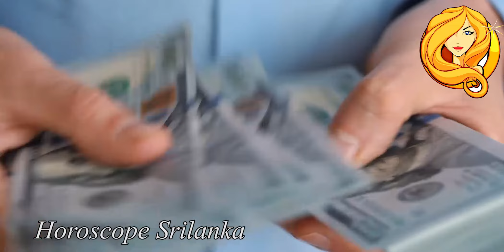kanya lagnaya| කන්‍යා ලග්නයෙන් උපන් ඔබේ ආත්මීය ගතින් ලක්ෂණ | Horoscope Sri Lanka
දිනපතා ලග්න පලාපල දැනගැනීමට  Video Lanka ඇප් එක දැන්ම Download කරගන්න.

2020 lagna palapala,
2020 horoscope,
Horoscope 2020,
2020 Mesha,
2020 Vrishabha,
2020 Mituna,
2020 Kataka,
2020 Sinha,
2020 Kanya,
2020 Tula,
2020 Vrischika,
2020 Dhanu,
2020 Makara,
2020 Kumbha,
2020 Meena,
2020 Aries,
2020 Taurus,
2020 Gemini,
2020 Cancer,
2020 Leo,
2020 Virgo,
2020 Libra,
2020 Scorpio,
2020 Sagittarius,
2020 Capricorn,
2020 Aquarius,
2020 Pisces,
daily horoscopees
daily horoscopeleo
daily horoscopes